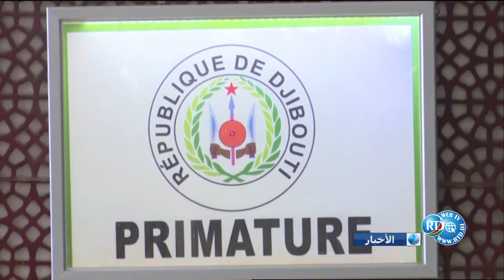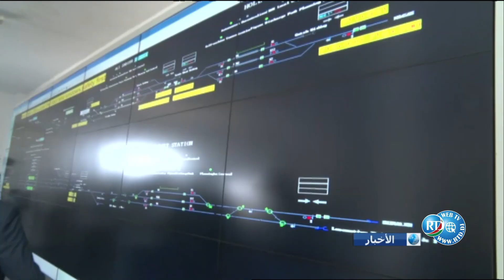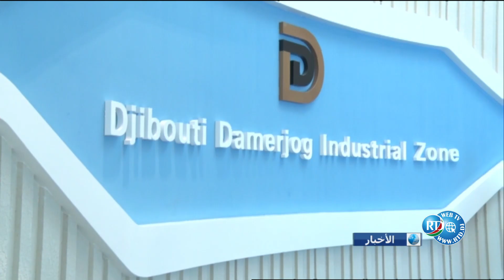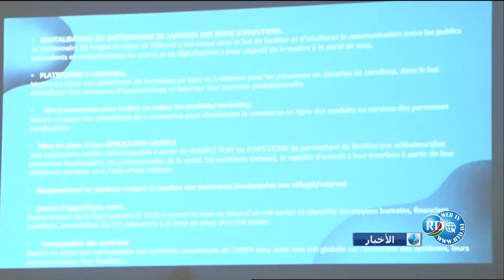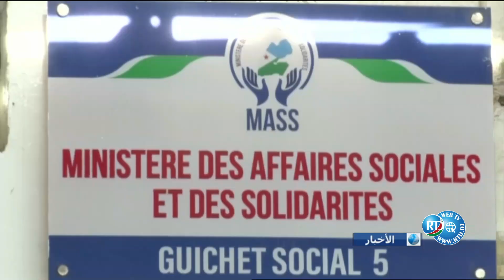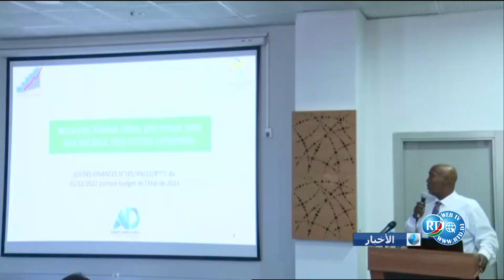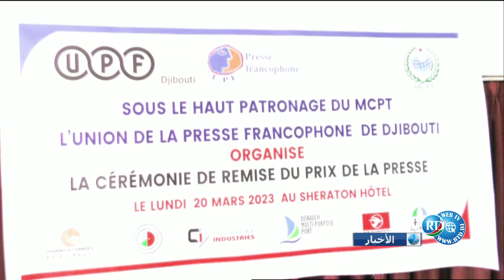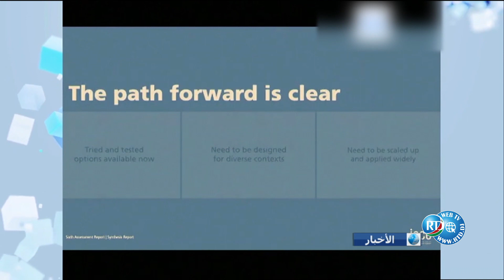Journal Arabe du 21/03/2023